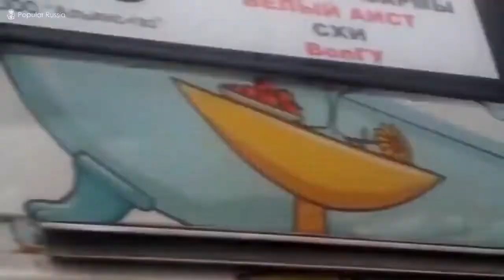MOST HORRIBLE TRUCK CRASH COMPILATION 2021